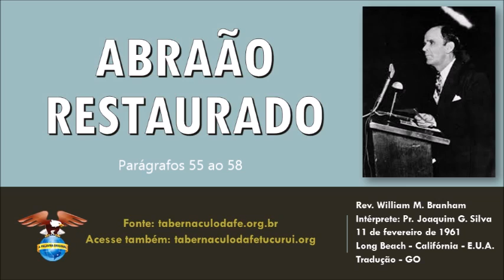ABRAÃO RESTAURADO [55-58] - Abraão estava aguardando na promessa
Pregado por Rev. William Marrion Branham
Intérprete: Pastor Joaquim Gonçalves Silva
Divulgando o Evangelho em Tucuruí-PA e Região.